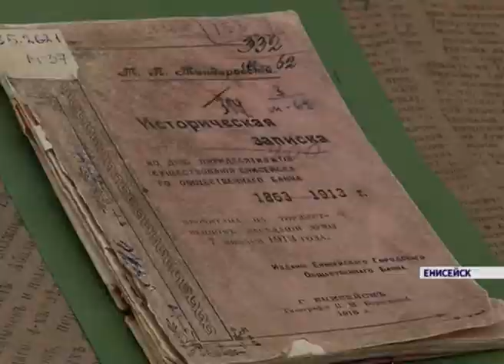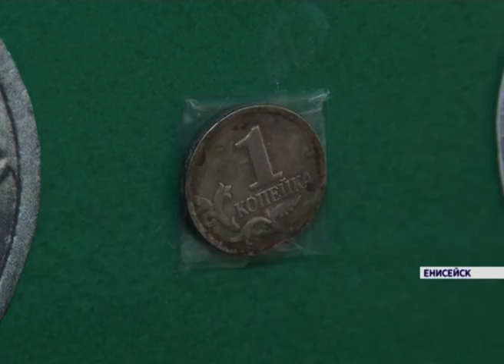В Енисейске открылась выставка редчайших денежных знаков